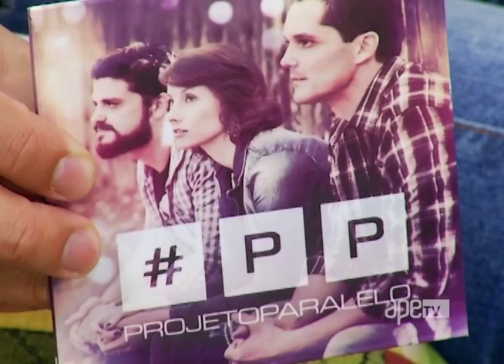ApêTV - Bate papo com Projeto paralelo 19/06/16